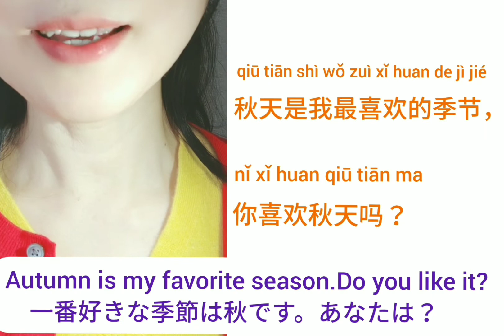「Autumn is my favorite season」 in Chinese/一番好きな季節は秋です。